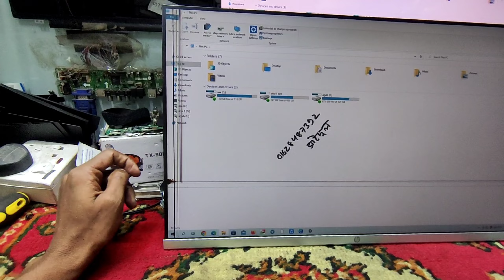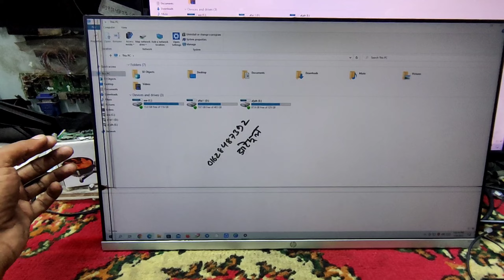HP Borderless Monitor Repair M22F Panel Problem Fix In Bangla 2023 | Created by Afjal Hossain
HP Borderless Monitor Repair M22F Panel Problem Fix In Bangla 2023

Address:
Address: Multiplan Computer City Center, Level # 9
New Elephant Road, Dhaka-1205.

We Provide Bellow given services:
1. Laptop 2. Desktop
3.LED monitor 4. LCD monitor
5. LED & LCD TV
We Provide Bellow given Setup:
1. CCTV setup for office, shop, home and other,
2. Network setup for office, home, local area network(Lan)
We Sold :
1. Used or refurbished Laptop
2. Used or refurbished Desktop